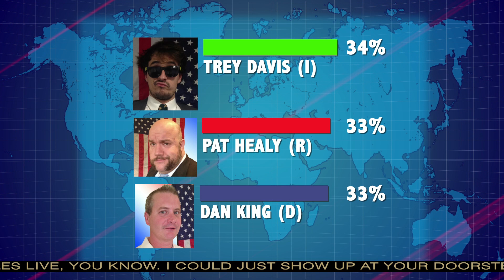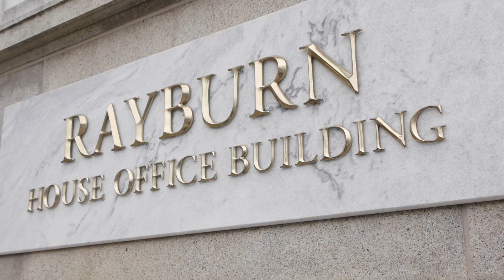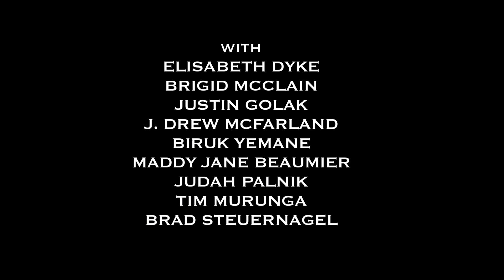CONGRESSDUDE - Full Pilot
In honor of Presidents' Day, Overbites Pictures proudly presents CONGRESSDUDE, a show about a 20-something Independent party bro who gets elected to Congress!! It's House of Cards meets Workaholics!!

Starring: Travis Irvine, Barry Rothbart, Jason Saenz & Nick Turner
Featuring: Brooke Van Poppelen, Mariya Alexander, Guy Branum, NIck Stadler & more
Producers/Creators: Barry Rothbart, Travis Irvine & Nigel Lyons
Directors/Writers: Barry Rothbart & Travis Irvine
Production Crew: Nigel Lyons, Vincenzo Picciano, Kenji Ota & Matt Morales
Editor: Travis Irvine